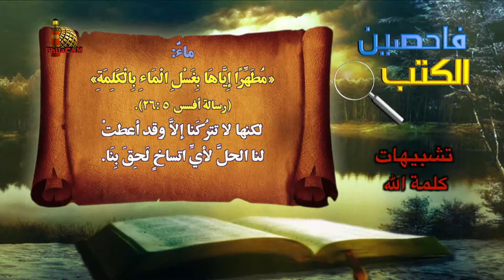تشبيهات كلمة الله في الكتاب المقدس